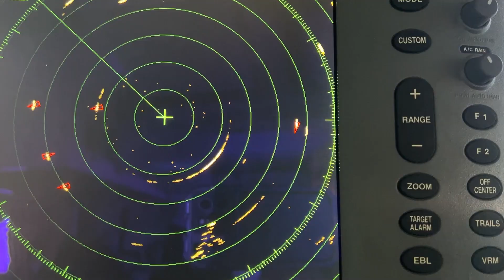Koostöö liitlaslaevadega merel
Oled mõelnud missugune võib välja näha merevägede laevade vaheline koostöö harjutus merel? 17. juulil harjutas Eesti mereväe miinijahtija EML Ugandi koostööd NATO 1. alalise miinitõrjegrupi laevadega vahetult enne Eestisse visiidile saabumist.